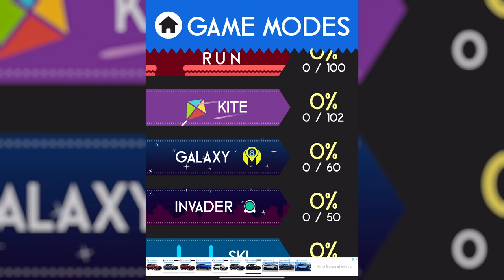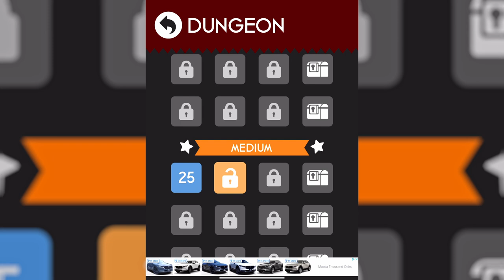UPDATED: Color Switch Dungeon Hard Levels 49-80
“Every challenge you face today makes you stronger tomorrow. The challenge of life is intended to make you better, not bitter.” - Roy T. Bennett

Dungeon Hard completed without using a single continue. If you are stuck on a level this is your key to unlock the secret of the next obstacle or see how close you are to the finish line.

Music: Dungeon Mode by the creator of Color Switch David Reichelt

Hard Start 0:00
Level 49 0:25
Level 50 0:42
Level 51 1:03
Level 52 1:26
Level 53 1:54
Level 54 2:06
Level 55 2:22
Level 56 2:40
Level 57 3:02
Level 58 3:15
Level 59 3:30
Level 60 3:48
Level 61 4:13
Level 62 4:39
Level 63 5:11
Level 64 5:50
Level 65 6:34
Level 66 6:47
Level 67 7:02
Level 68 7:21
Level 69 7:46
Level 70 8:13
Level 71 8:42
Level 72 9:17
Level 73 9:58
Level 74 10:11
Level 75 10:27
Level 76 10:46
Level 77 11:13
Level 78 11:43
Level 79 12:20
Level 80 13:02
Hard Complete 14:00